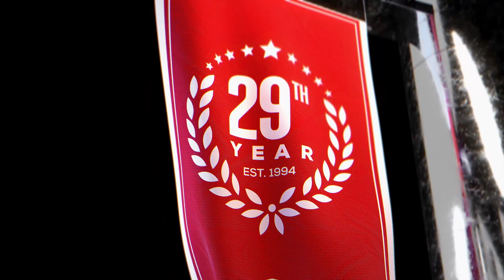Indiana vs Maryland (1-31-23) Game Preview | College Basketball Expert Picks and Predictions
Indiana vs Maryland College Basketball game predictions for January 31st, 2023.

#21 Indiana and Maryland will take the floor in the Xfinity Center in College Park, Maryland tonight. Indiana has a 15-6 record, and Maryland is 14-7. Even though Indiana is ranked, Maryland is a short favorite by CBB odds. Who will be the winning CBB pick?

Our betting experts analyze the College Basketball game between Indiana and Maryland. They'll go over the latest college basketball betting trends, and CBB odds, and share their expert picks and predictions for this January 31st, 2023 game.